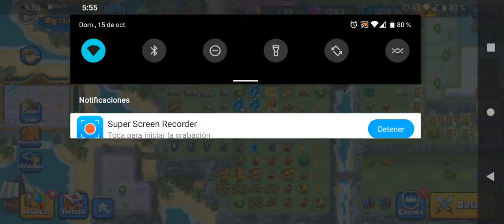🎁HACIENDO INVOCACIONES ESENCIALES🎁 "SALDRAN LEGENDARIAS??"- TOP TROOPS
¡BUENAS CHAVALES! hoy comenzamos la serie de cero en el monster legends donde tendremos regalitos, gemas y muchas emociones, denle  LIKE👍

Sagav_Castro